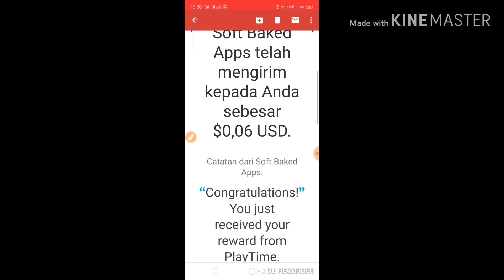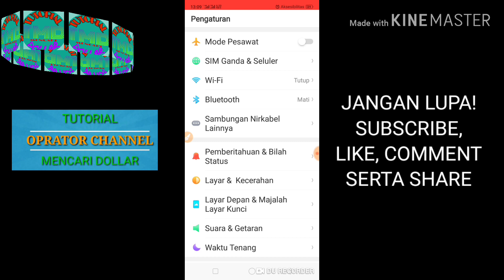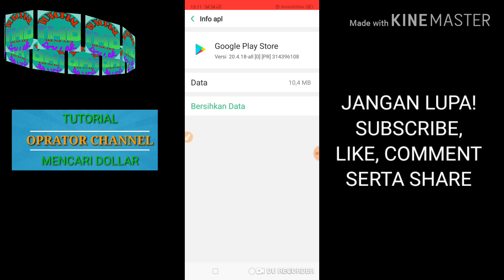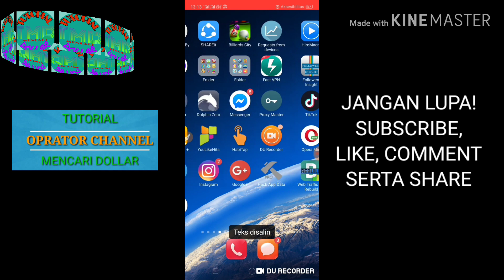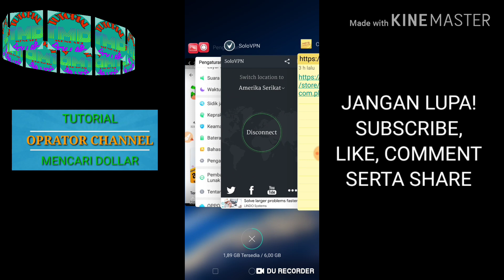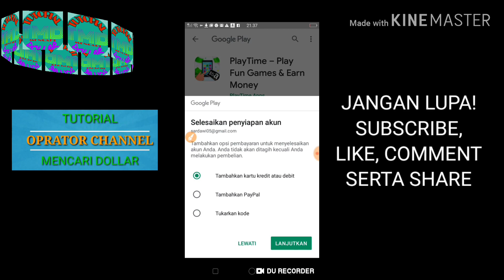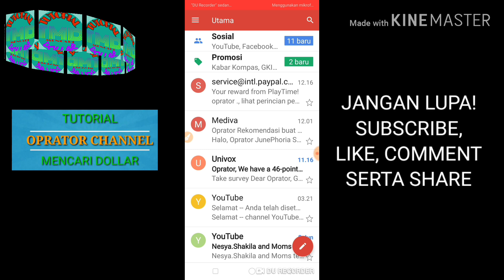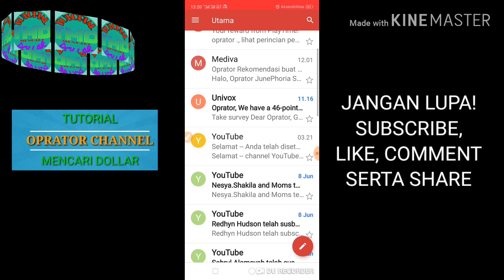Penghasil Dollar Terbaru. Dijamin 100% Redeem Setiap Hari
Aplikasi playtime, penghasil dollar terbaru tanpa minimum Redeem. Dijamin kamu pasti Redeem setiap hari .

Terima Kasih !!!